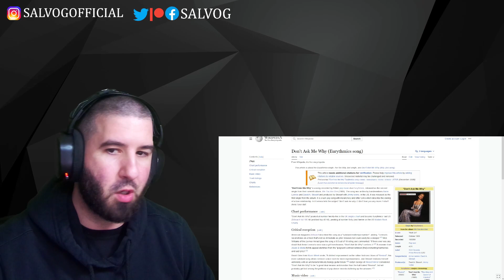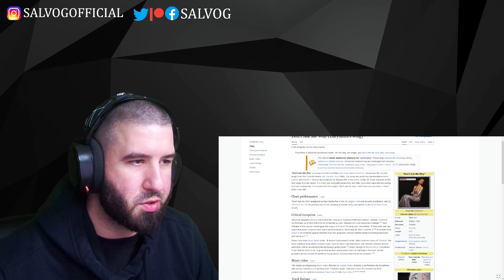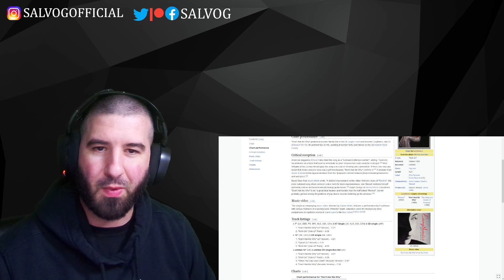This IS INCREDIBLE | Eurythmics - Don't Ask Me Why | REACTION